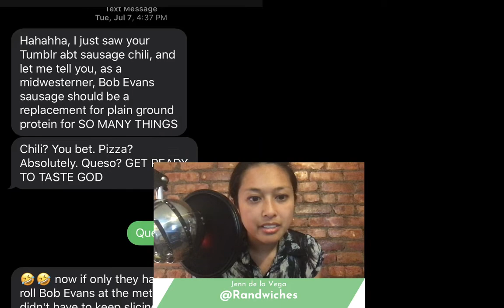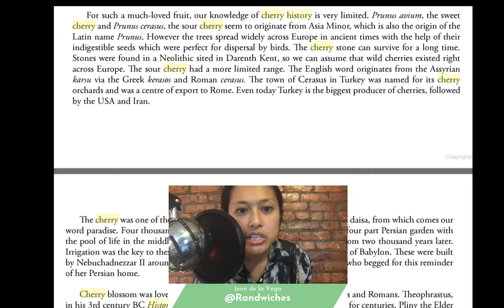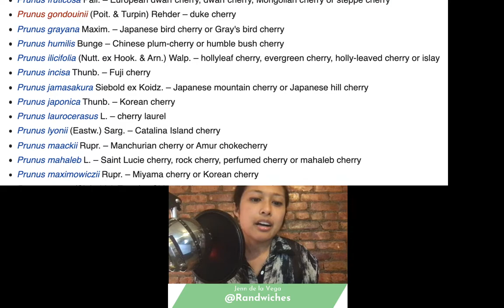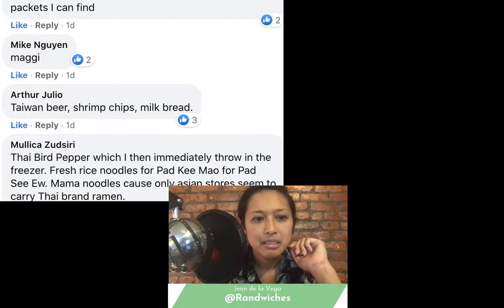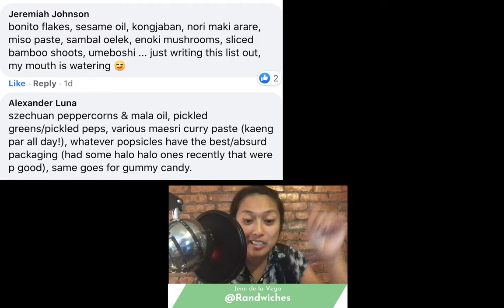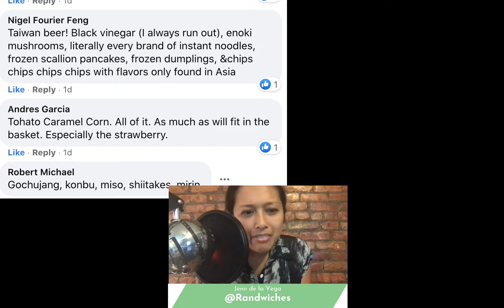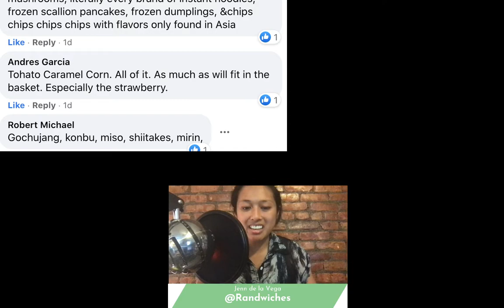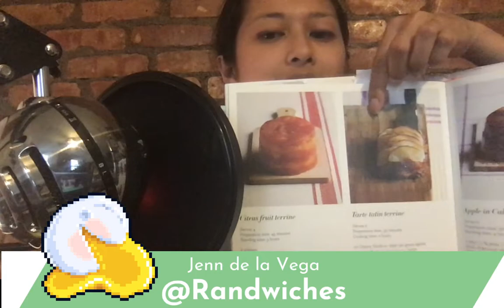Twitch Stream - Attack the Pantry 7/15/2020 - Cherries, Asian Groceries, and Terrines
Jenn de la Vega went live to answer your quarantine cooking questions about cherries, Asian grocery stores, and terrines.

Going live every Wednesday at 5pm ET on Twitch